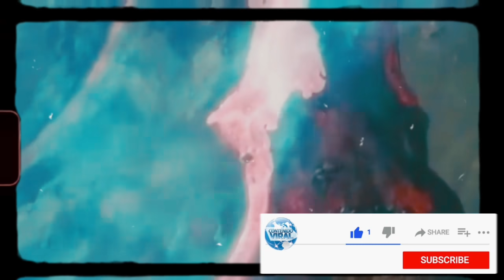¡Fuerte Tsunami! Hace Unas Horas Alerta Máxima en el Volcán Cumbre Vieja, ¡No Se Detiene!